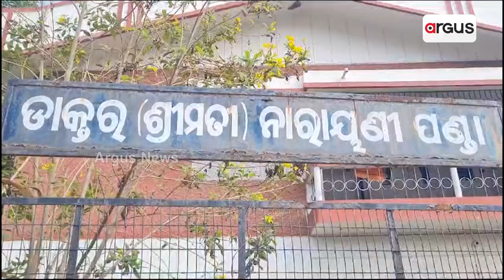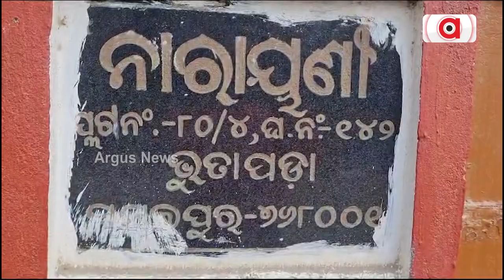ଦାନ ପାଇଁ ଚର୍ଚ୍ଚାରେ ସମ୍ବଲପୁର ସହରର ଡାକ୍ତର ତଥା ସମାଜସେବୀ ଡାକ୍ତର ନାରାୟଣୀ ପଣ୍ଡା || Dr. Narayani Panda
ମାନବ ସମାଜର ସେବା ପାଇଁ ଉତ୍ସର୍ଗୀକୃତ ତାଙ୍କ ଜୀବନ । ଆଉ ତାଙ୍କ ଜୀବନ ହିଁ ପାଲଟିଛି ଉତ୍ସର୍ଗ ଓ ତ୍ୟାଗର ଅନ୍ୟନାମ । ବୟସର ଶେଷ ସୀମାରେ ବି ସମାଜ ସେବାରେ ବ୍ରତୀ ।  ସମାଜର କଲ୍ୟାଣ ପାଇଁ ଦାନ କରିଚାଲିଛନ୍ତି ନିଜର ଶ୍ରମ, ଅର୍ଥ ଆଉ ଏବେ ବାସସ୍ଥାନ । ସମ୍ବଲପୁର ସହରର ଜଣାଶୁଣା ଡାକ୍ତର ତଥା ସମାଜସେବୀ ଡାକ୍ତର ନାରାୟଣୀ ପଣ୍ଡା ।